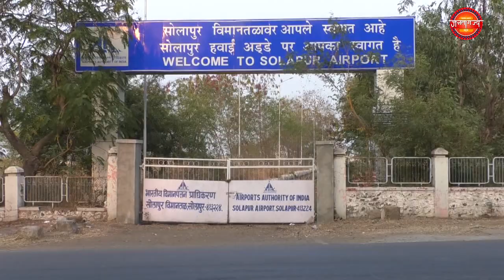यंदाची आषाढी यात्रा हरित व निर्मल करा- सिईओ दिलीप स्वामी..